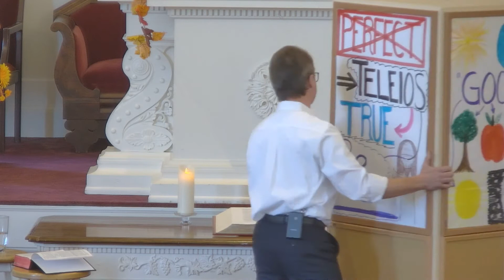"If- Then" Series Part 7: "If What GOD Creates is 'Very Good,' Then..." | Sermon Only